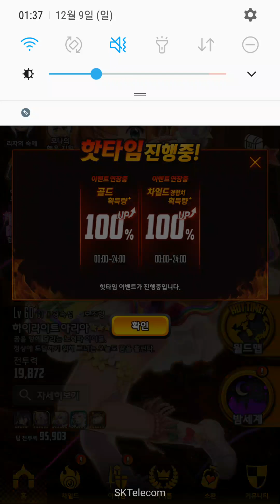데스티니 차일드 login 12 09 Destiny Child